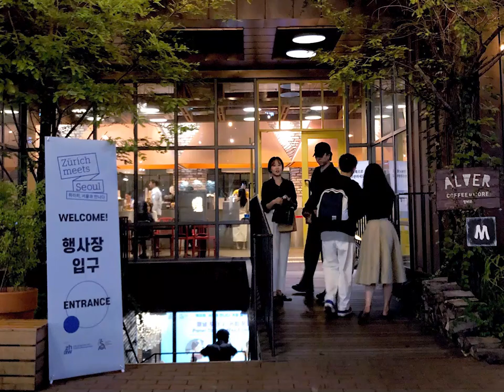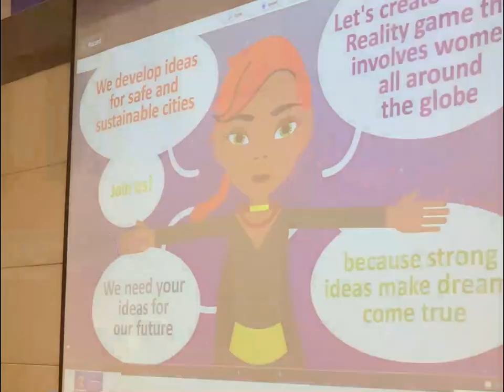Zurich Meets Seoul 2019 - review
Long before the Corona crisis, representatives from business, politics, science and culture met in Zurich and Seoul to expand the exchange between the two cities. The ZHAW was present at the city festival with various innovative projects, including a virtual reality game that aims to involve women in designing "smart cities" worldwide and across cultures.